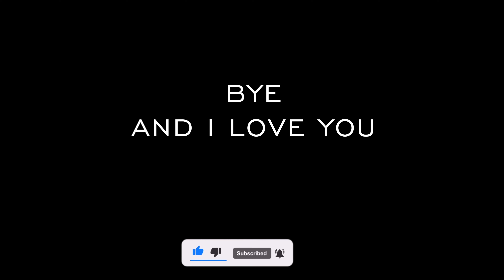Week 11 got the first shot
Oh was this an ordeal to get this video up lost some files lost some sound effects I had a camera issue